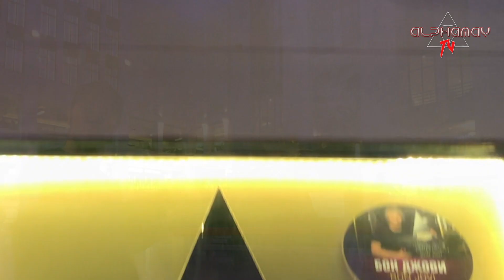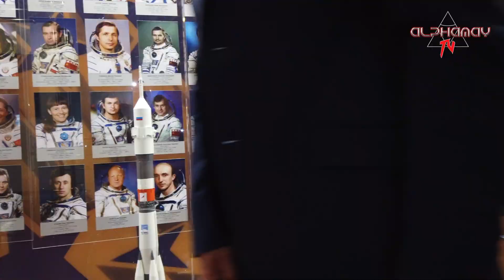Alphamay's Trip To Russia 2019 - The Director's Cut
German synth pop duo Alphamay spend a week in Russia to play two live shows in Moscow and Saint Petersburg. During each of the seven days Alphamay published a short video depicting the day's events - this is the compilation of all seven days. Enjoy Alphamay's adventures!